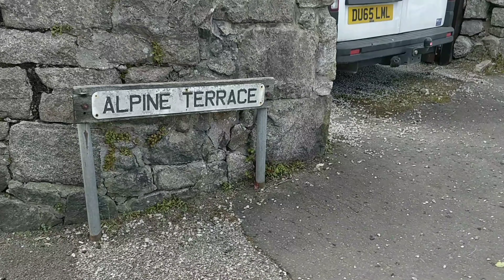Neighborhood Bruh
power up in a tasty way with my link